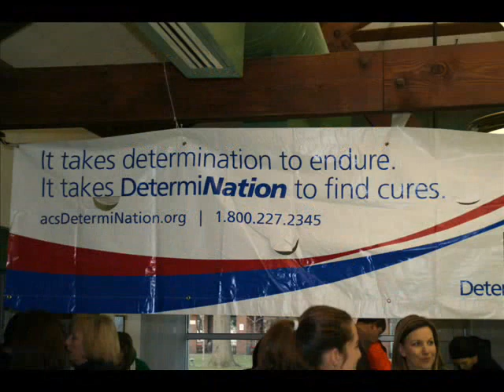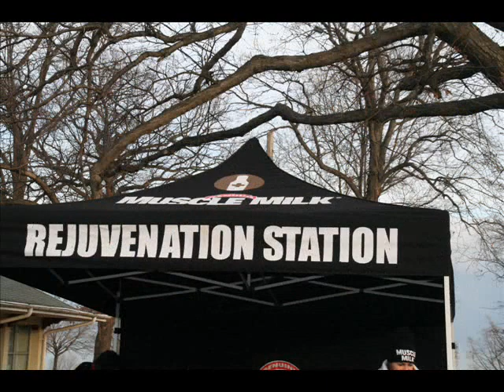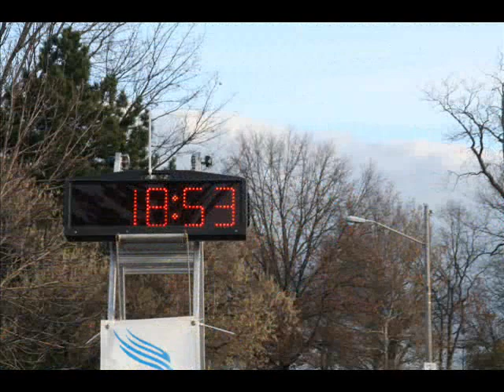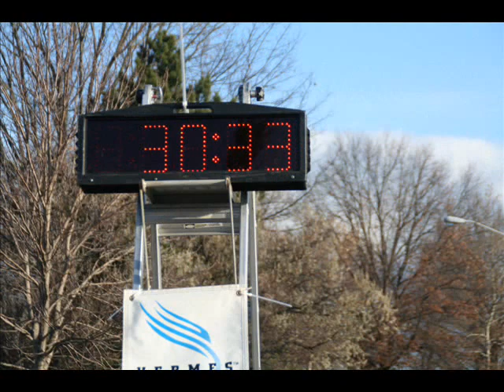2010 Reindeer Run 5K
The 2010 Reindeer Run 5K Run/Walk was held at Lakewood Park in Lakewood, Ohio on Saturday, December 4th.